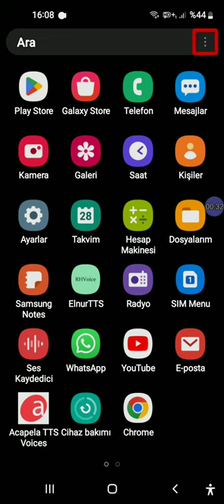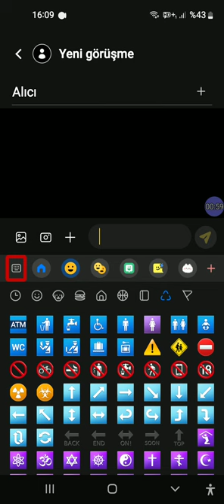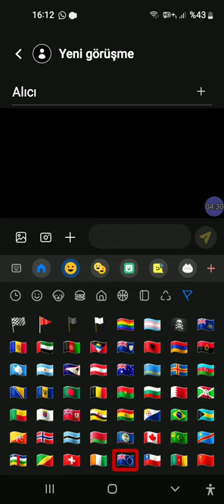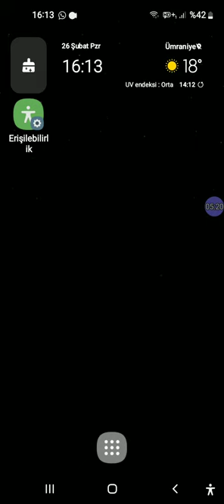tts acapela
Acapela TtS Emoji okutma sözlük dosyasının en güncel versiyonunu ARTIK İNDİREBİLİRSİNİZ. ARTIK BAYRAKLAR KATEGORİSİNDEKİ EMOJİLER DE OKUNUYOR3 Nokta, Düzenleme kutusu, Error: Geçersiz giriş, Videonuzu tanımlayan bir başlık ekleyin (bir kanaldan bahsetmek için @ yazın)